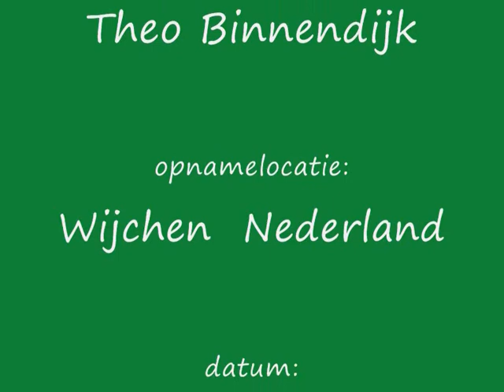Blue Hubbard Squash / Kalebas in Wijchen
36 Foto's van de groei van 2 kalebassen Large Blue Hubbard gedurende 120 dagen. Uit zaad zijn 7 plantjes opgekomen; de 2 beste zijn uitgeplant in grote potten. Deze kalebas is geschikt voor consumptie, maar ik heb ze alleen voor de sier geteelt.
MUZIEK: artiest: Tim Devine, Pete Masith, Mckenzie Kilborne; nummer: Beautifull 2; album: ANW1404- US Teen Pop.